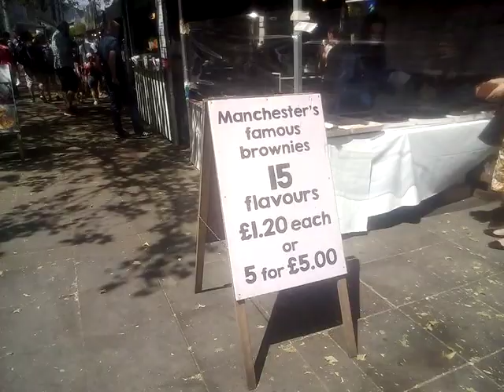street food Piccadilly Manchester